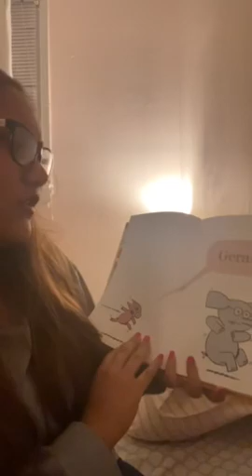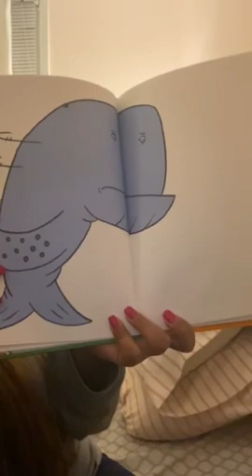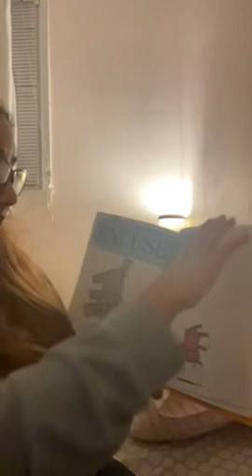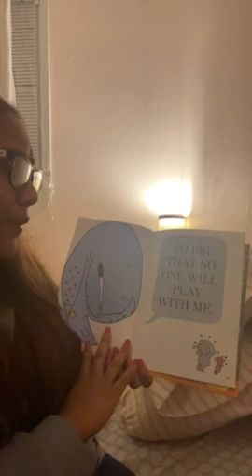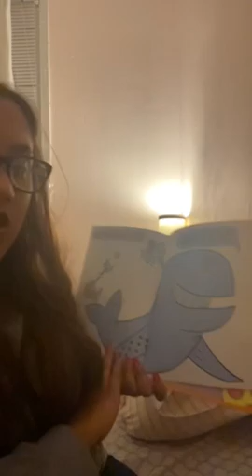Miss Simrin pt4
Miss Simrin reads A Big Guy Took My Ball